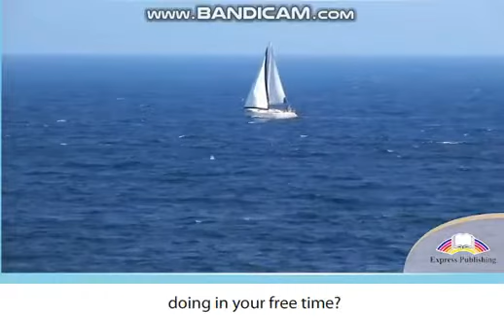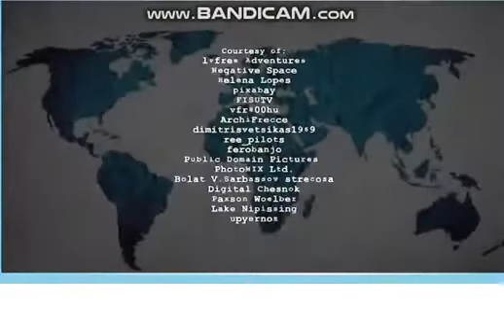Excel 9 for Kazakhstan Module 1 LET'S HAVE FUN AROUND THE WORLD